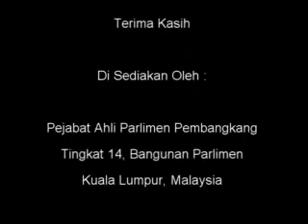6 April 2011 - Sesi Soalan - MP PAS Pasir Puteh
6 April 2011 - Sesi Soalan - MP PAS Pasir Puteh

6. Tuan Muhammad bin Husin [Pasir Puteh] minta Menteri Kewangan menyatakan jumlah hutang perumahan di negara ini dan unjuran masa depan beban hutang rakyat berkaitan perumahan akibat kenaikan kos pembinaan rumah.

Tuan Muhammad bin Husain [Pasir Puteh]: Terima kasih Tuan Yang di-Pertua. Sekarang ini kita lihat bahawa contohnya di bandar-bandar ataupun di kawasan-kawasan tertentu. Telah mewujudkan suatu masalah kewangan yang besar kepada pengguna ataupun peminjam-peminjam beli rumah ini. Iaitu yang akibatnya semacam kerajaan tidak ada suatu
kawalan yang menyeluruh terhadap pemaju-pemaju perumahan ini. Akhirnya banyak rumah yang tidak terjual dan juga ialah projek-projek yang terbengkalai. Tuan Yang di-Pertua, apa yang saya ingin sebutkan di sini seperti yang dinyatakan oleh Menteri berkenaan tadi adakah kerajaan
dapat memastikan projek Rumah Pertamaku ini yang dinyatakan tadi ialah tidak dijadikan hanya sebagai suatu ataupun tidak dipolitikkan semata-mata untuk menarik undi. Ini kerana kita kena pastikan bahawa supaya generasi baru kita ini tidak menanggung hutang akibat tidak dapat membayar hutang rumah tadi. Ini kerana selain daripada kita mengemukakan program ini ataupun skim ini, kerajaan dapat memastikan bahawa pengguna
berkenaan ataupun generasi baru kita itu ialah orang yang betul-betul bukan sahaja dapat membeli dan memastikan supaya dia dapat membayar dengan betul. Kalau tidak kita sekali lagi dibebankan oleh beban hutang perumahan kepada generasi kita. Terima kasih.